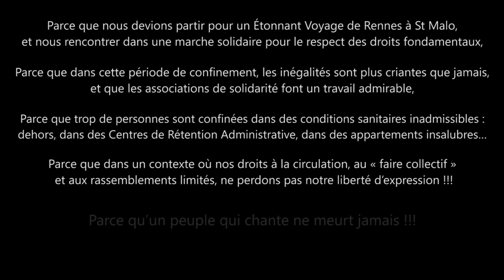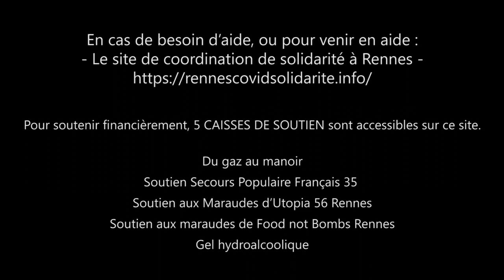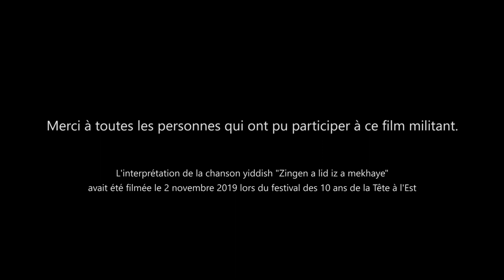Manifestez vous !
Le film MANIFESTEZ-VOUS  a pour fil conducteur la chanson yiddish Zinden a lid iz a mekhaye.
Cette chanson écrite par Chaim Berman il y a environ un siècle a été arrangée pour le collectif La Tête à l’Est en septembre 2018.
Pour le projet écho(s), en juin 2019, Claire Laurent y a ajouté ce très beau texte qu’elle a écrit, pour nommer de nombreux peuples opprimés, et porter haut et fort cette croyance qui nous tient debout : « Un peuple qui chante ne meurt jamais ».
La chanson Zingen a lid iz a mekhaye a beaucoup été chantée lors de l’Étonnant Voyage de 2019. Sous le Magic Mirror du Festival Étonnants Voyageurs, elle a résonné avec beaucoup de joie et d’émotion.
Dans le film MANIFESTEZ-VOUS, on voit une interprétation de la Tête à l’Est, accompagnée par le Collectif Volkanik et les Pas d’nom Pas d’maison, à l’occasion des 10 Ans à l’Est, festival anniversaire qui nous a réunit dans une ambiance très chaleureuse durant 3 jours, à la Ferme de la Harpe (Association 3 Regards).